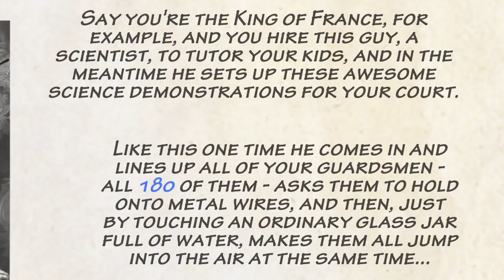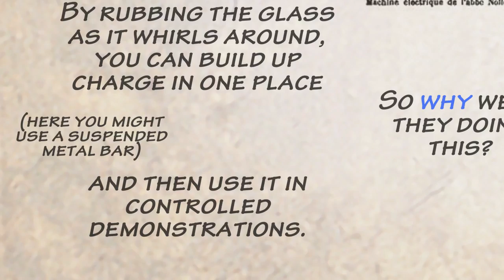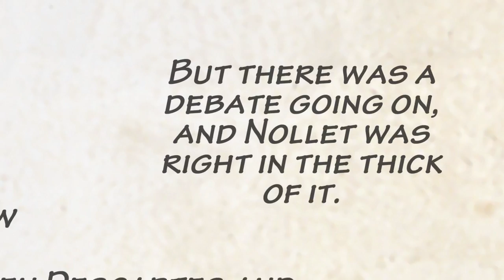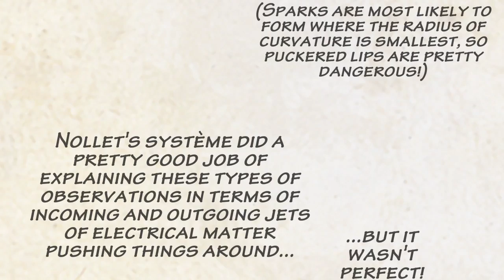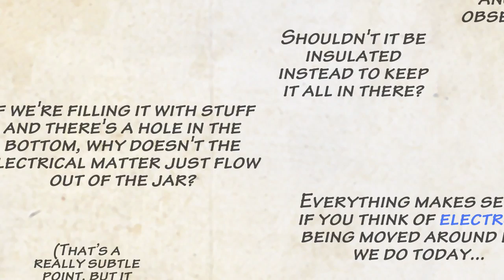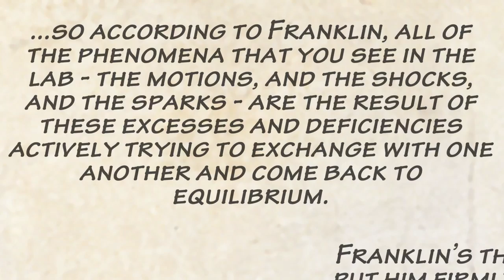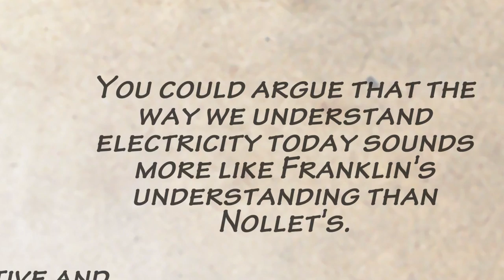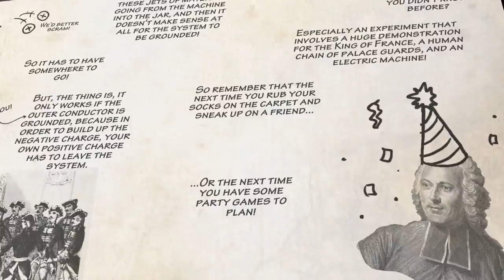Shock and Awe - True Anomalies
"Shock and Awe" - True Anomalies Ep. 1!
Ever wanted to send an electric shock through a chain of 180 people? Or play one of history's most painful kissing games?  Explore the world of 18th-century electrical experiments (and party tricks) - featuring Abbé Jean-Antoine Nollet and Benjamin Franklin - in the first episode of True Anomalies (Tales from the History of Science)!

Credits:
Researched, animated, and narrated by: Meg Rosenburg
Drawings by: Jorge Cham
Thanks to:  Roser Segura, Jonathan Wolfe, Jesse Sadler, Laurence Yeung, Crystal Dilworth, Alex Lockwood, Zach Tobin, David Seal, and Ella Dodd